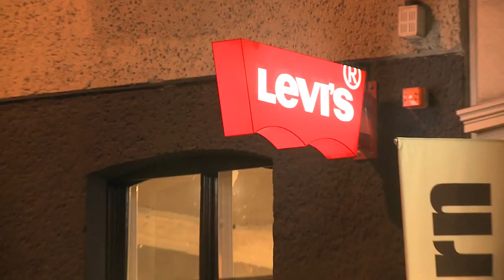DU HAST DIE MACHT Umfrage: Wieviel Geld braucht man zum Leben?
Das DU HAST DIE MACHT-Team war auf der Strasse unterwegs und hat Euch nach Eurer Meinung gefragt.
Thema diesmal: Wieviel Geld braucht man zum Leben?